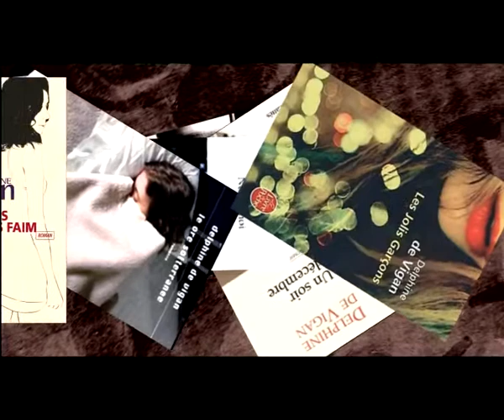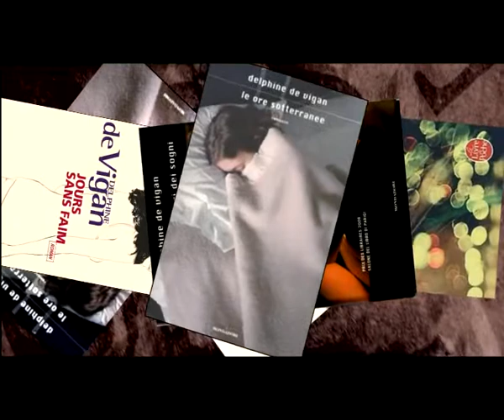Delphine De Vigan - book trailer LETTERATURE 9° Festival Internazionale di Roma 2010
serata del 25 maggio 2010